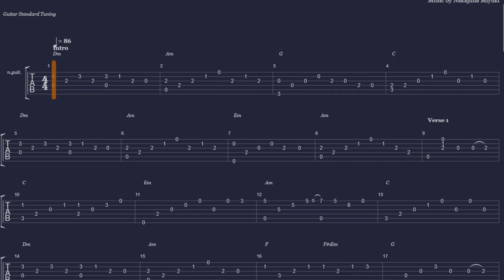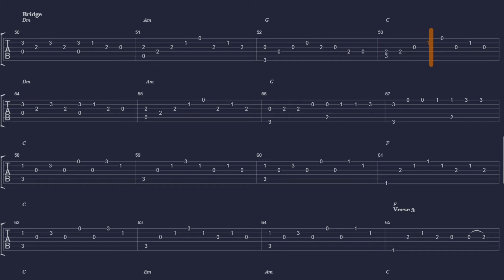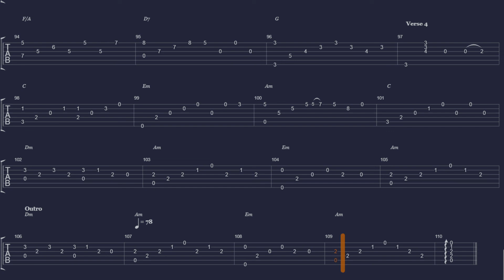Người Tình Mùa Đông (Hà Anh Tuấn) – Tab Guitar Solo